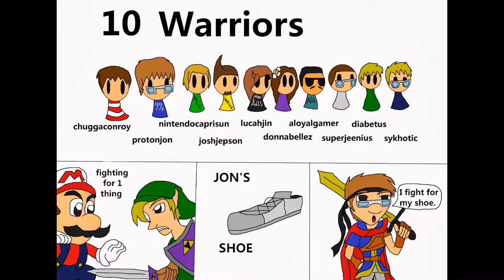therunawayguys pics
this s my 3 video so check out the other ones on my new youtube channel